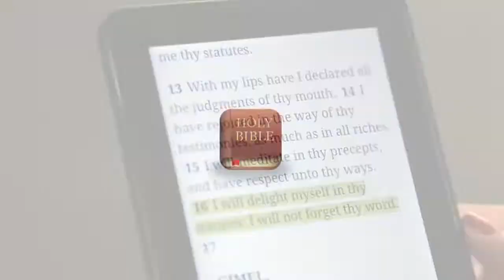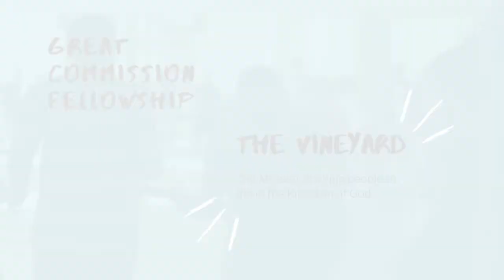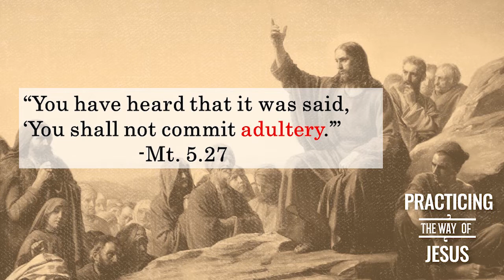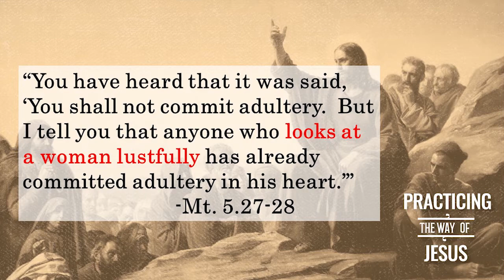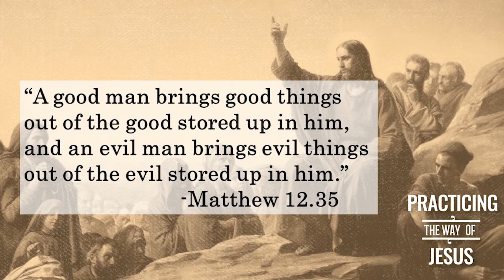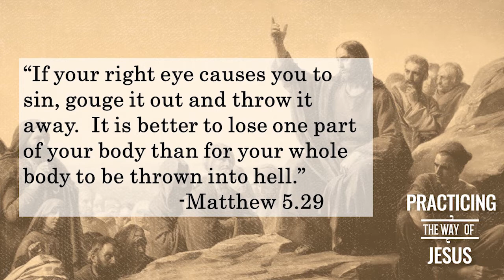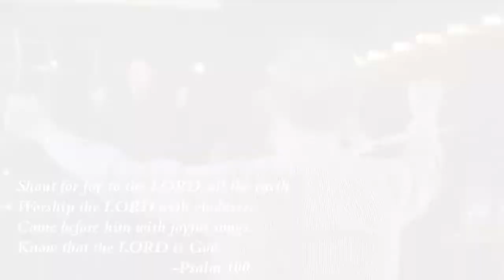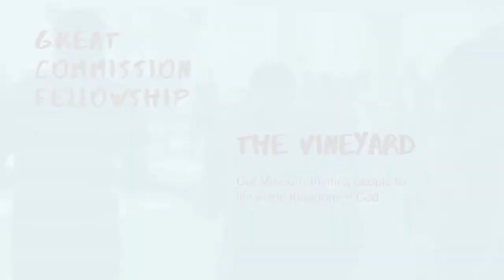GCF Live Stream 05 03 2020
GCF Live Stream May 3, 2020.  Jesus is the Way Week #2 with a tribute to Ike Adams